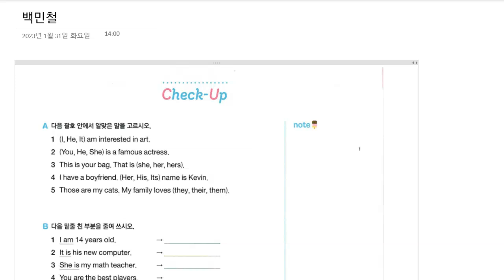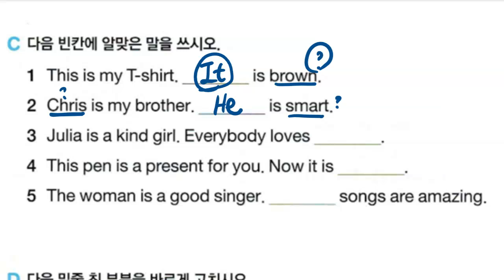백민철 2023 02 02 시험 문제풀이 일대일 성취도 95